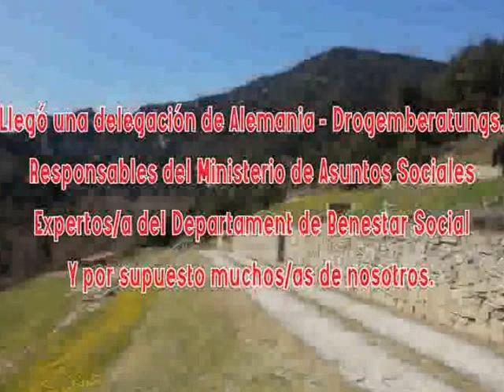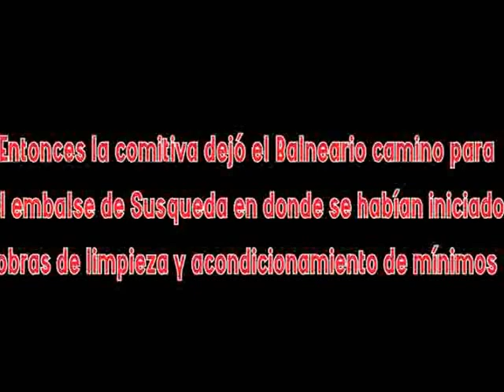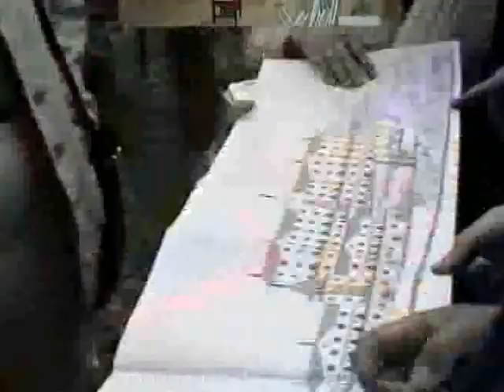El Pasteral 1993 2013 - Inicios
Iniciativa Europea "Empleo-Horizon" proyecto "El Pasteral" al año de su inicio. Ocasión en que se reunieron en Susqueda los/as representantes de la Administración Central por Ministerio de Asuntos Sociales, Departament de Benestar Social de la Generalitat de Catalunya y profesionales de la Fundación Font Picant. El documento se coteja con imágenes 2013 del Centro Sant Miquel Maifré de la Fundació Font Picant.